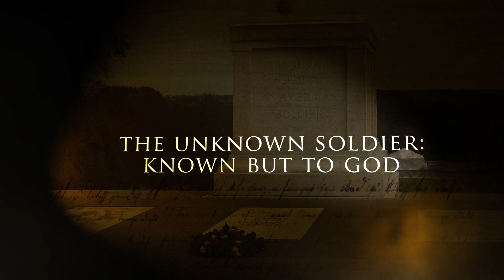Unknown Soldier: Known but to God - Trailer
Unknown Soldier: Known but to God  airs on Sunday (2 June) at 8:25am on channel 9GEM across Australia.
Throughout history philosophers have often sought for absolute truth, the one thing that we as humans could be utterly sure of.  The one thing that we could know, for certain.  Most are still looking for it. We can question a lot of things in this life, but one thing is certain, and that is death. But is death the final stop for humanity?  This program looks at one of the most famous cemeteries in the world, and then points to an answer  to the most important question that we can ask. Watch the program to learn more.